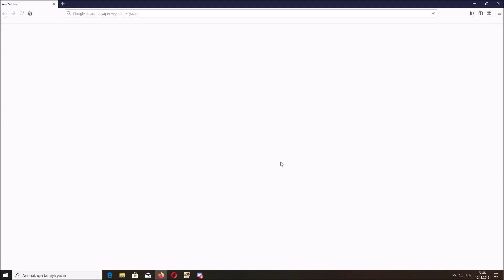Naruto Online Eu Edo Minato & Naruto Six Path [Decisive Bonds 2vs2 Arena]